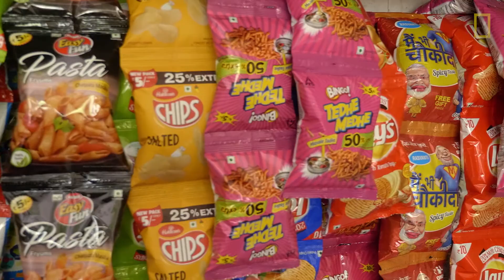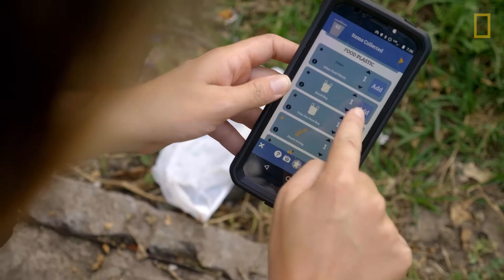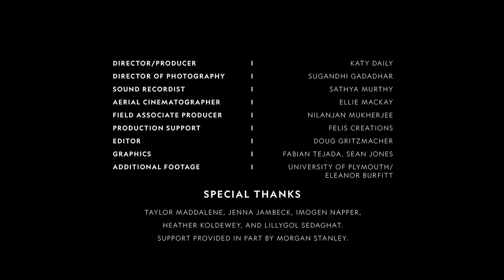Tracking Plastics from Sea to Source | Explorers in the Field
From the Education Resource Library! We’ve all heard about plastic ending up in the ocean, but how does it get there? Join marine scientist and National Geographic Explorer Imogen Napper as she shows us just how the “Sea to Source: Ganges” Expedition team is tackling the ocean plastics problem. From land to water to exploring the socioeconomic behaviors around plastics - it is a multi-team endeavor to try and identify the root of the problem along one of the largest river systems. And hopefully, find a solution.